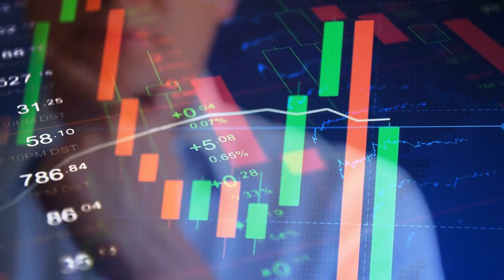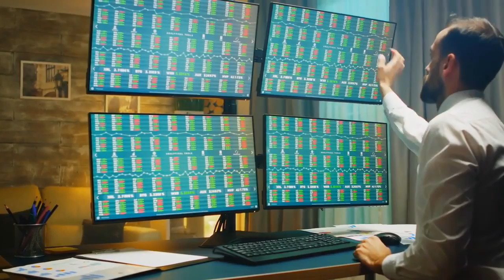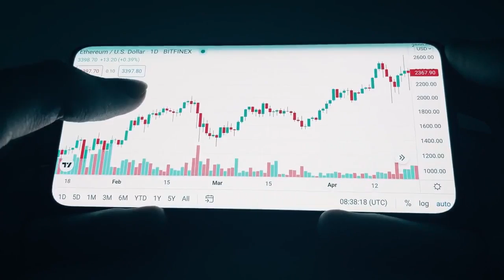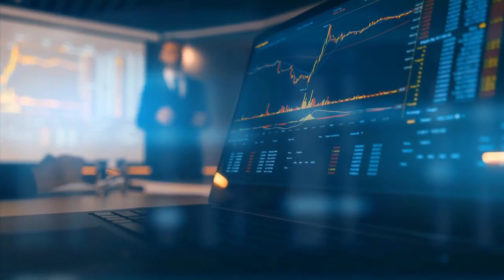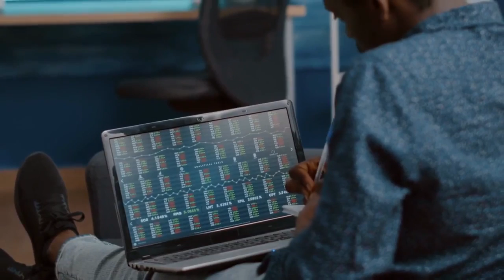AMC STOCK : BREAKING! MILLIONS OF SHARES TO BORROW ARE AVAILABLE FOR AMC